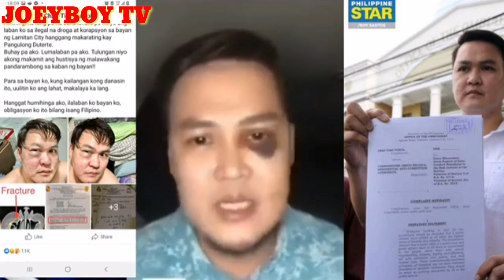pagbunyag ni doc,chao tiao yumol